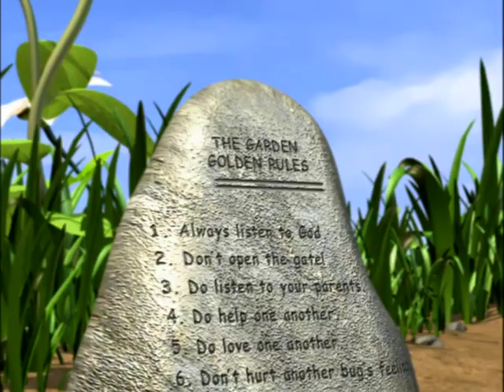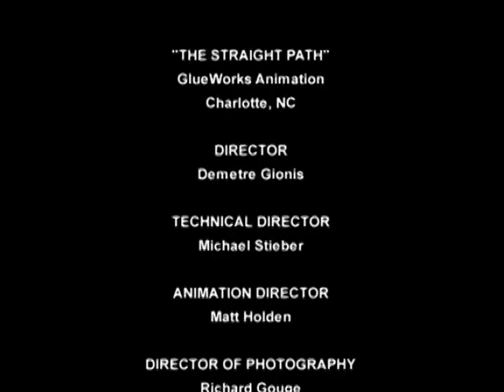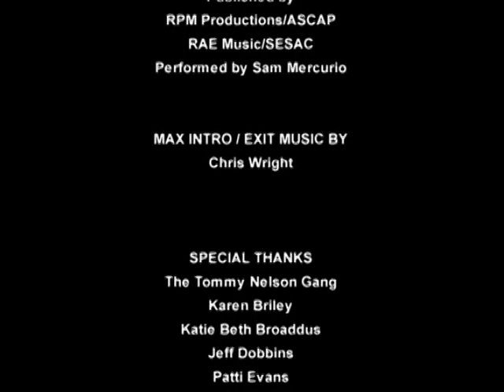Hermie and Friends - Buzby, the Misbehaving Bee (Full-Screen)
Episode description:
"He's been kicked out of his hive and is on the move. Now Buzby, the Misbehaving Bee, is bringing his mischief to the garden. And his unwillingness to follow the 'Garden Golden Rules' has caused a major problem. But a simple act of kindness will change Buzby's heart and teach him that God's rules are made to keep everyone safe."

Here's the full-screen version of Buzby, the Misbehaving Bee, as found on the episode's DVD release. It came alongside a widescreen version of the episode, which can be found online.